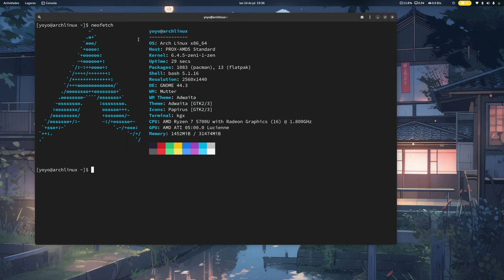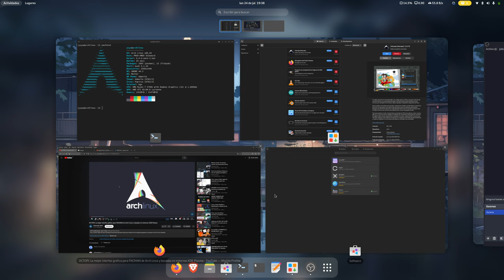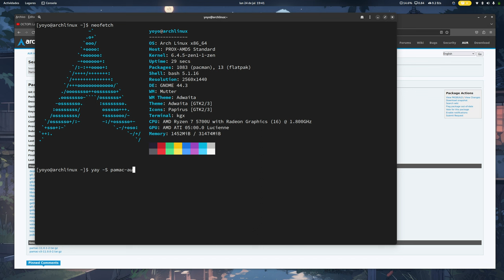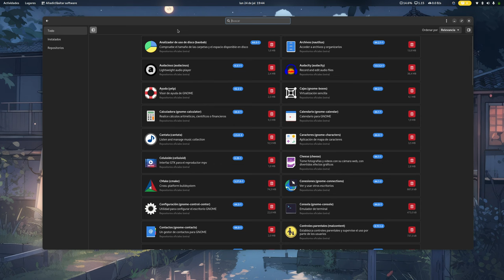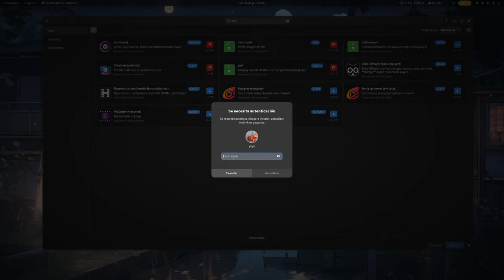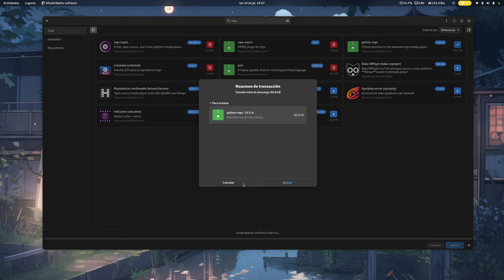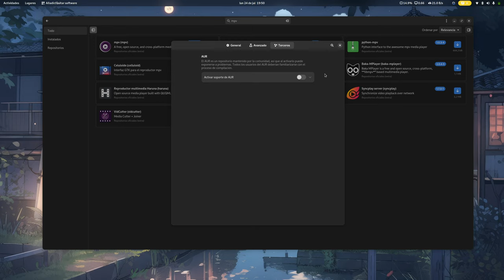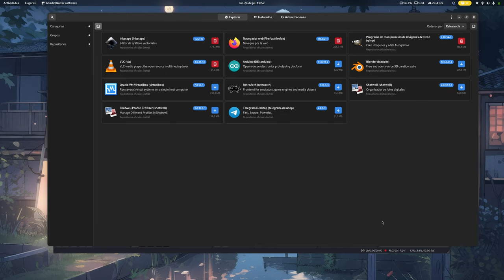PAMAC de Manjaro: La mejor interfaz gráfica para PACMAN de Arch Linux y basadas en entornos GTK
Hoy os quiero hablar de esta maravillosa herramienta de la gente de Manjaro llamada Pamac que sirve para instalar de forma gráfica paquetes con pacman en Arch Linux y basadas.  Además también es compatible con AUR, Flatpak y Snap.

- OCTOPI: La mejor interfaz gráfica para PACMAN de Arch Linux y basadas en entornos KDE Plasma